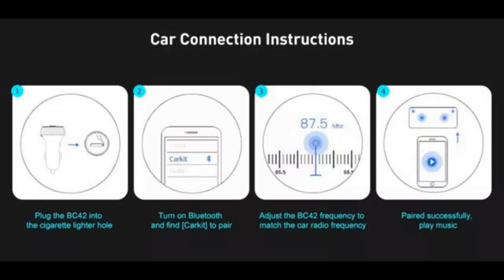Alfawise QC3.0 Bluetooth 4.2 FM Transmitter - Full Review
Powerful car product, you will be very satisfied, for listening to music in many ways,  hands-free options, change lights, etc.